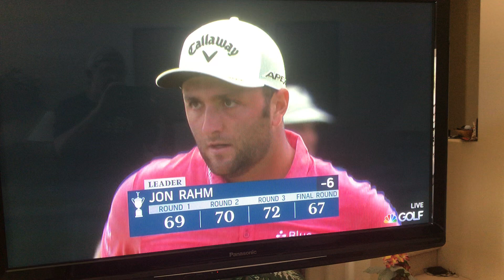Rahm putt on 18 puts him in lead. Off NBC. US Open. 6-20-21